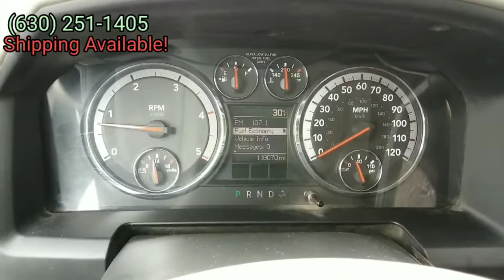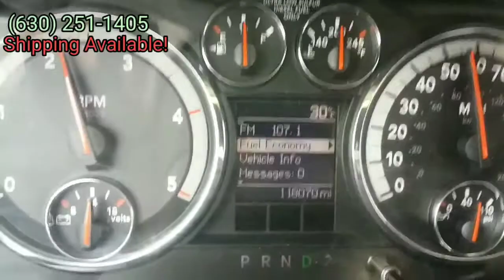2011 Dodge Ram D5500 Altec AT37G Bucket Truck